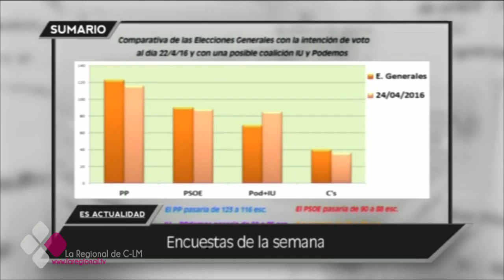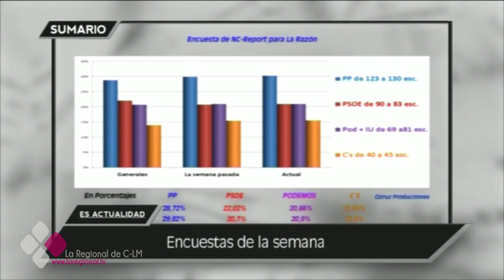ES ACTUALIDAD 29 04 16 A